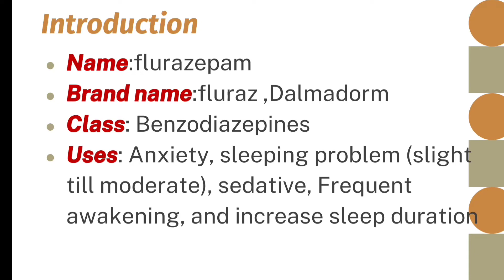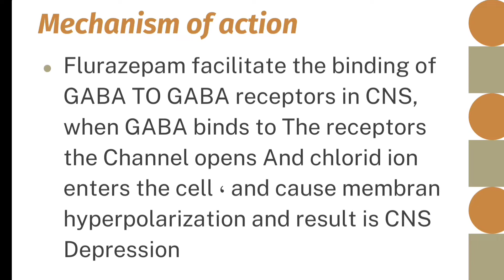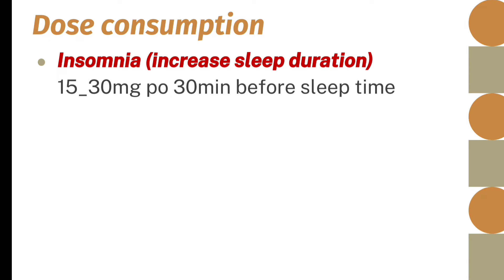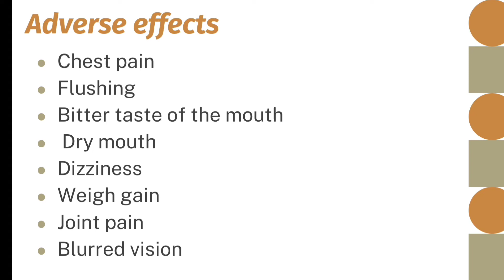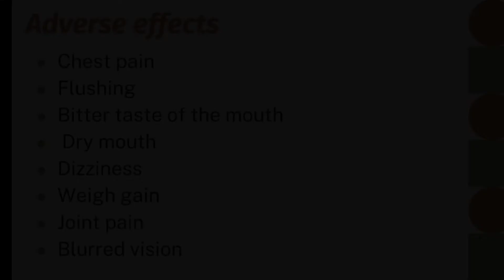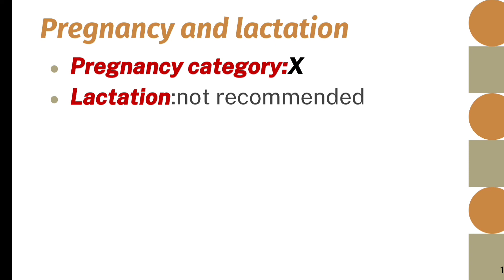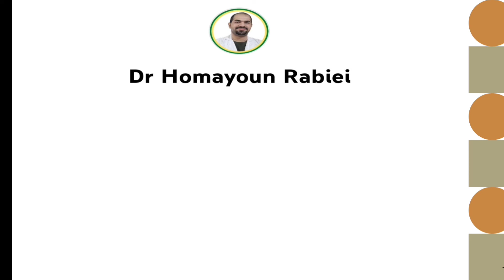داروی فلورازپام |flurazepam| چیست؟ کاربرد و دوز مصرفی فلورازپام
✅فلورازپام:
داروی فلورازپام چیست؟ کاربرد و دوز مصرفی فلورازپام،
سلام،
امیدوارم حالتون خوب باشه و سلامت باشید،
امروز میخوام در مورد داروی فلورازپام باهاتون صحبت کنم و اطلاعاتی رو مربوط به این دارو باهاتون به اشتراک بزارم، اطلاعاتی مثل، درمان مشکلات خواب با فلورازپام، جلوگیری از بیدار شدن های مکرر با فلورازپام، افزایش مدت خواب با فلورازپام، داروی خواب اور فلورازپام، نحوه مصرف فلورازپام، مکانیسم فلورازپام و توصیه های مصرف فلورازپام،

✅فلورازپام:
فلورازپام دارویی متعلق به گروه داروهای بنزودیازپین‌ها است و این دارو برای رفع مشکلات خواب، افزایش مدت خواب و جلوگیری از بیدار شدن های مکرر، و به عنوان یک ارامش بخش و ضد اضطراب از این دارو استفاده میشود،

✅مکانیسم فلورازپام:
فلورازپام باعث تسهیل اتصال گابا به رسپتورهای گابا در دستگاه عصبی مرکزی میشود، وقتی که گابا به رسپتور های خود متصل میشود باعث باز شدن کانال های سلول و ورود یون کلراید به درون سلول و منفی شدن سلول شده و باعث کاهش فعالیت دستگاه عصبی مرکزی و حس خواب الودگی را به فرد القا میکند،

🟢گابا GABA یا گاما امینو بوتریک اسید یک انتقال دهنده عصبی است

✅flurazepam:
flurazepam is a benzodiazepines and used for Anxiety, sleeping problem (slight till moderate), sedative, Frequent awakening, and increase sleep duration,

✅mechanism of flurazepam:
Flurazepam facilitate the binding of GABA TO GABA receptors in CNS, when GABA binds to The receptors the Channel opens And chloride ion enters the cell ، and cause membrane hyperpolarization and result is CNS Depression

🟢در این ویدیو موارد زیر در مورد داروی فلورازپام مورد بررسی قرار میگیرد،
🟢داروی فلورازپام چیست؟
🟢کاربرد فلورازپام
🟢نحوه(چگونگی) مصرف فلورازپام
🟢نحوه (چگونگی) مصرف فلورازپام
🟢اشکال دارویی فلورازپام
🟢دوز مصرفی فلورازپام
🟢داروهای مشابه فلورازپام
🟢توصیه های مصرف فلورازپام
🟢مصرف فلورازپام در بارداری و شیردهی
🟢عوارض مصرف فلورازپام

همیشه سالم و سرزنده باشید❤🌸